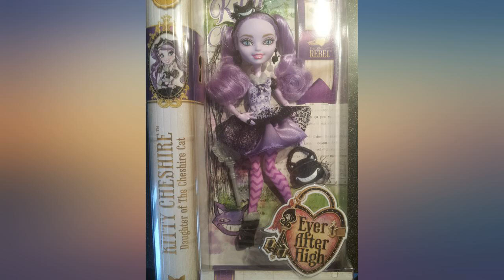Ever After High Kitty Cheshire Doll (Discontinued by manufacturer) review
Ever After High Kitty Cheshire Doll (Discontinued by manufacturer)

Main Features:
- At Ever After High, the teenage sons and daughters of the most famous fairytales ever after decide whether or not to follow their prewritten destinies!
- Kitty Cheshire, daughter of the Cheshire Cat of Wonderland, has decided to rewrite her destiny as an Ever After Rebel.
- The posable doll wears her iconic outfit from the webisodes: a spellbinding purple dress that takes a modern spin off her father's legacy.
- A cat-inspired print, purple patterned tights, "fur"-lined booties, yarn-themed jewelry and a headband and bag with grinning face are the cat's meow.
- Doll also comes with a doll stand, doll hairbrush and bookmark that reveals her hexclusive story.